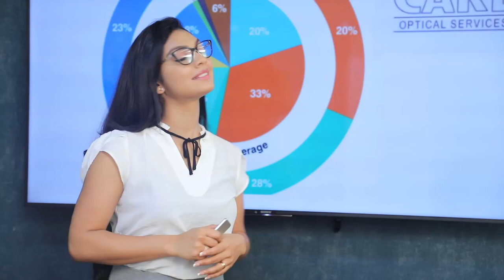අපි දිනුවොත් වත්මන් ජනාධිපති ගේ බලාපොරොත්තු ඉටු වෙනවා| Breaking.lk